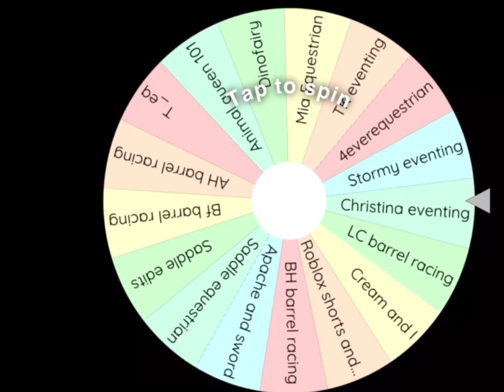do you want an edit? I actually didn’t ask i just put you on there lol